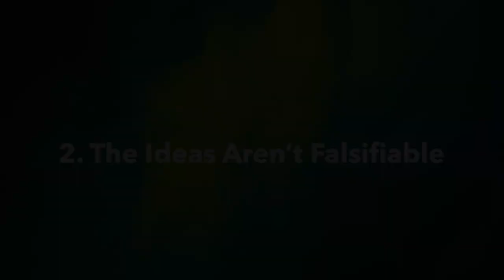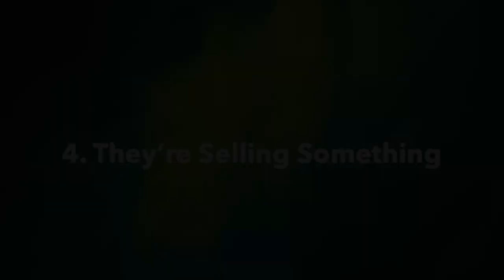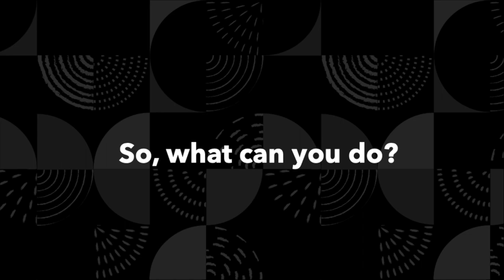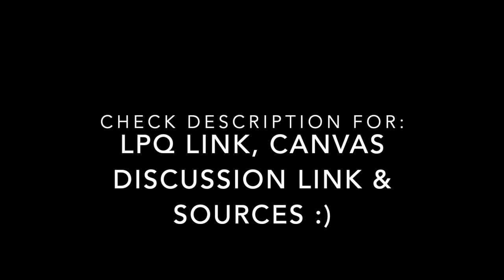How to Spot a Pseudoscience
November 9th Lecture for C104

0:00 Introduction
1:37 The Ideas Seem Crazy
6:10 The Ideas Aren't Falsifiable
9:25 There's Bad Science Involved
15:04 They're Selling Something
20:18 People Can't Stop Believing It
24:41 So, What Can You Do?

Lewandowsky article: sci-hub.tf/10.1016/j.jarmac.2017.07.008